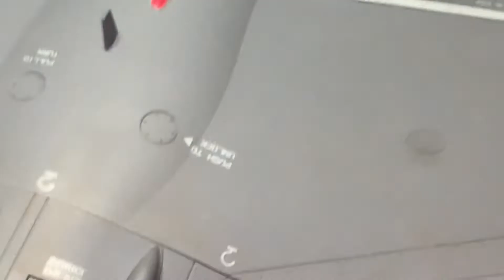Av8b harrier II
1/18 scale plastic model . maker hobbyboss .